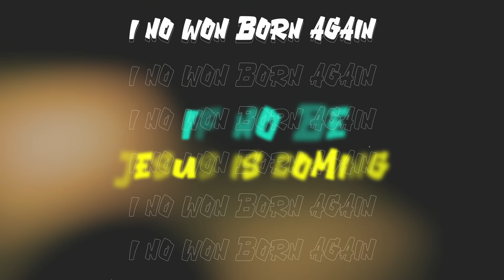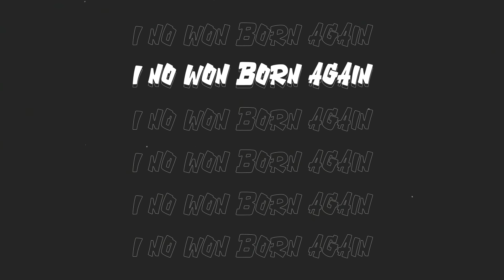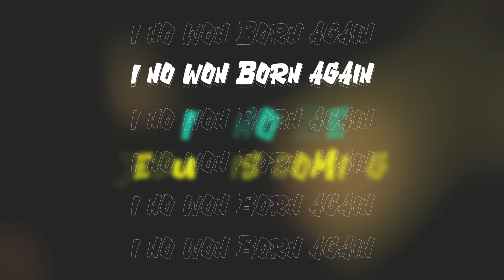Kizz Daniel - Too Busy To Be Bae (Official Lyric Video)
Listen to the single “Too Busy To Be Bae". Out Now!